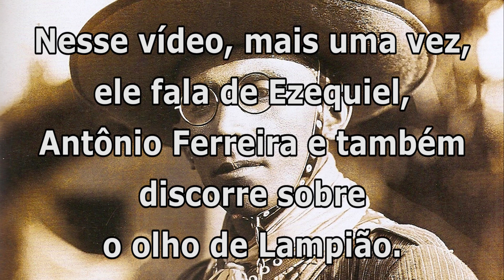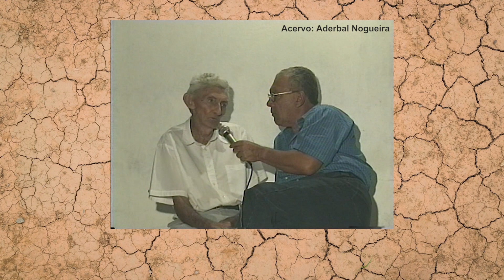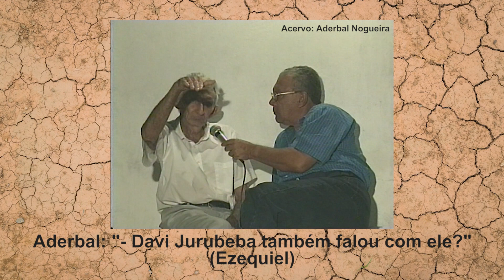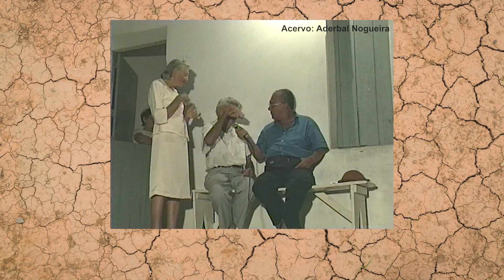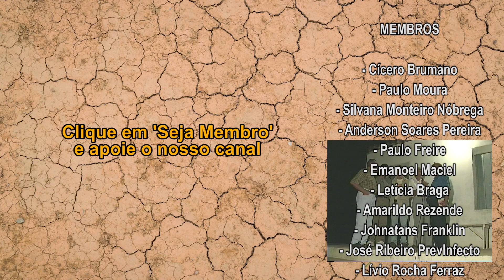O olho vazado de Lampião, por Luiz Cazuza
Terceiro vídeo da coletânea gravada na década de 90, com Luiz de Cazuza
e Paulo Gastão.
Nesse vídeo, mais uma vez, ele fala de Ezequiel, Antônio Ferreira e também
discorre sobre o olho de Lampião.
Ao final do vídeo Luiz de Cazuza fala de sua afinidade com Paulo Gastão.